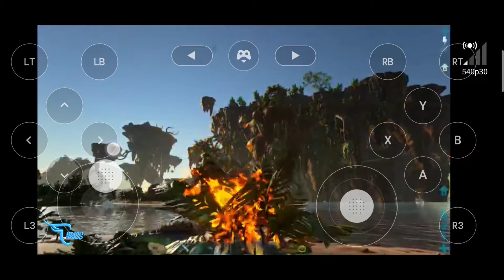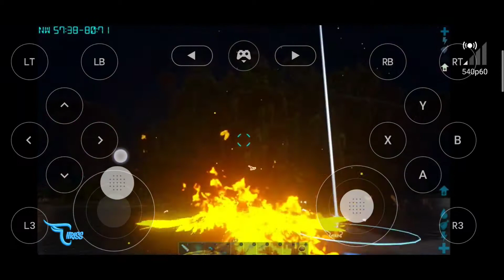REVIEW SKILL EMBER PEGASUS, GRAND EMBERTROSS, PHOENIX #38 || ARK CRYSTAL ISLES PLAY IN MOBILE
link GE FORCE NOW

link discord